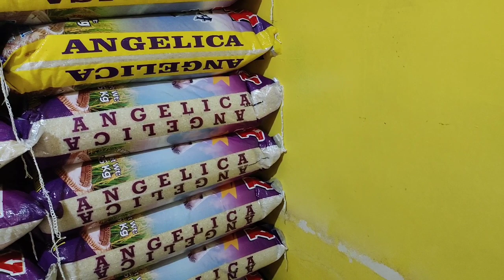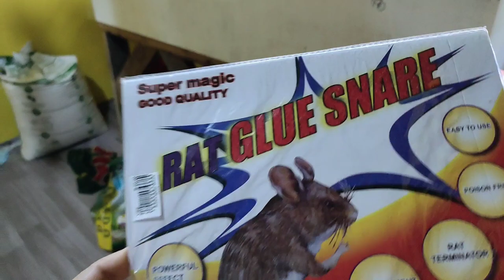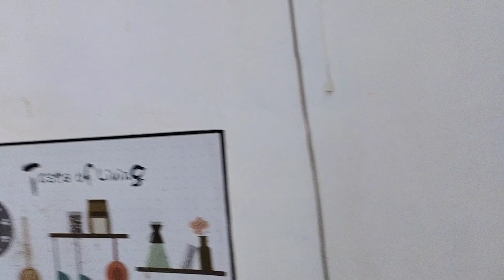PANIBAGONG HAMON SA BUHAY NI MOMMY MOTO